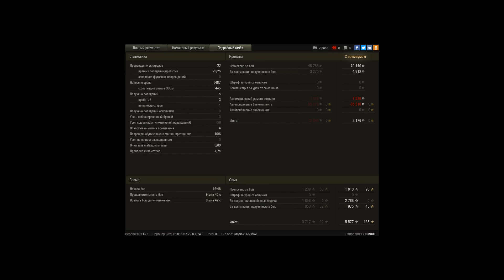Я надолго запомню этот бой...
В расчёте! В расчёте!! В расчёте!!! С ГРЁБАНЫМ ОВОЩЕМ С 1 ВЫСТРЕЛОМ ЗА БОЙ Я В РАСЧЁТЕ, КОТОРЫЙ С ВЕРТУХИ ***НУЛ! ЖОПА В ОГНЕ!

ПОРАЖЕНИЕ
SP I C
Тихий берег
Опыт за бой: 5 577
Опыт экипажу: 5 577
Кредиты за бой: 75 062

Достижения: «Костолом», «Огонь на поражение», «В расчёте!», «Основной калибр», «Воин», Знак классности «Мастер»